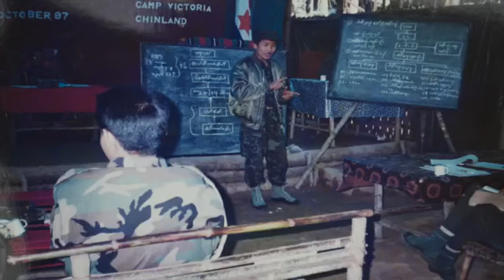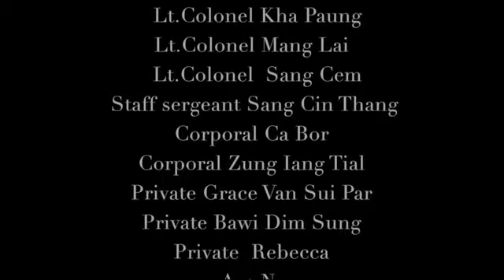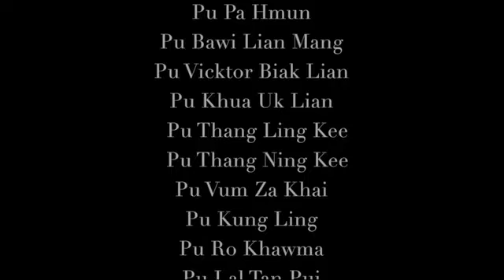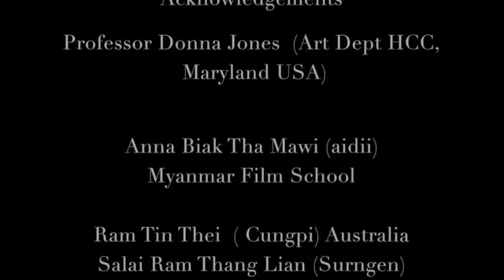Chin Revolution Day -34 tlinni ah ,Documentary cheukhat video file